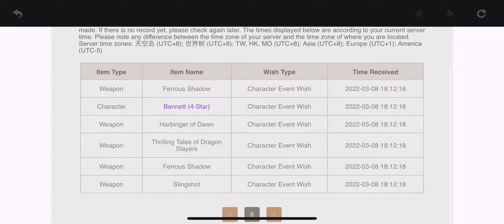After Spending 30k Primogems finally Got my Raiden Genshin Impact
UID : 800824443